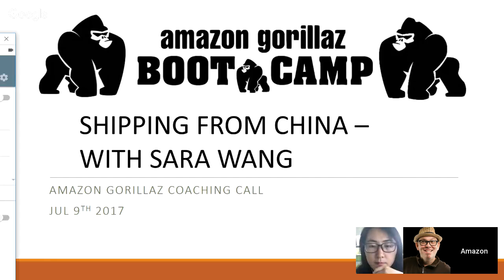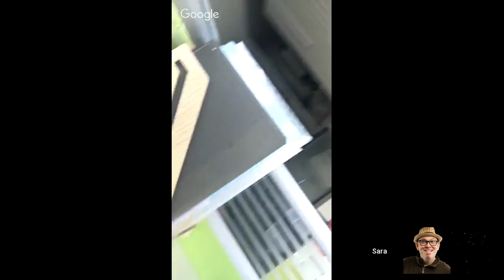Shipping from China to Amazon FBA with Special Guest Sara Wang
Join The Boot Camp to learn Amazon FBA private label step by step and tutorials on how to do amazon product research.

This is apart of our FBA for beginners tutorial on how to find an Amazon private label product, source it, list it, and sell it! We cover the exact strategy that the Gorillaz Tribe of Sellers is using right now to find and source successful products.

SEARCH FOR A PRODUCT WITH PAUL & talk about your Amazon business.

Who are THE AMAZON GORILLAZ? We are a community of Amazon Business Owners that share Knowledge, Support & Resources. We have more than 300 hours of Amazon FBA seller training videos on our YT channel.

Go to our website for tons and tons of Free Amazon FBA seller training and tools including the Super Product Selector and the Initial Viability Test.

This video was optimized using TubeBuddy. An unbeatable browser extension jam-packed with tools. If you are a YouTube Creator this is a must-have.

Thanks for reading this far. We hope you find this information invaluable and have given you the inspiration to get off the fence and take action today!